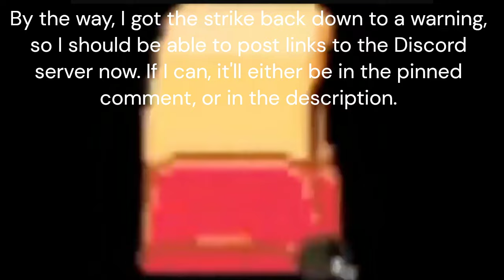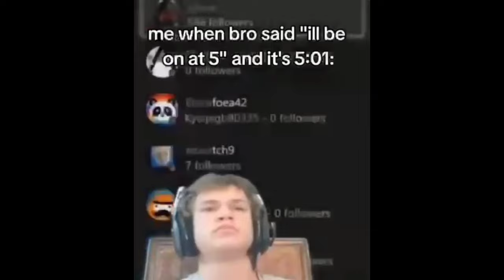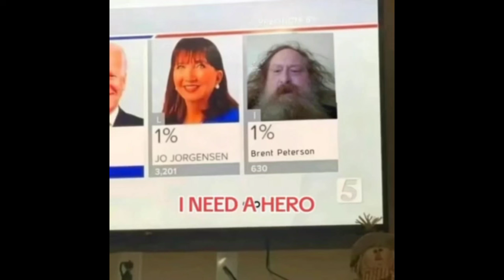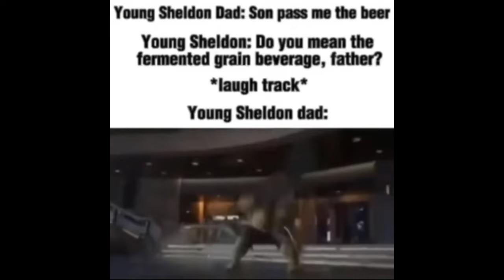Discord Memes That I Used to Go on Vacation for 2 Weeks.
Thumbnail posted by Blitz in the server.